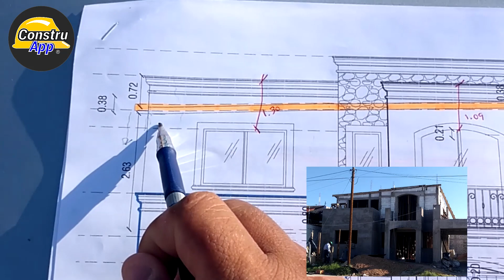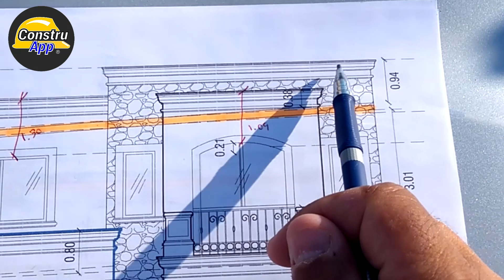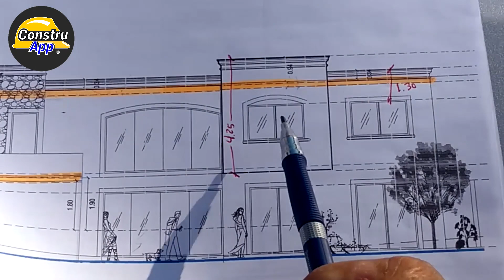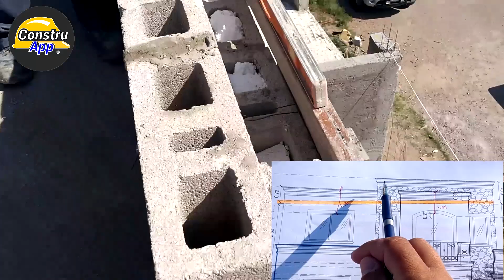Pretiles en fachadas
En ConstruApp, encuentra y contacta Directamente Proveedores de Productos y Servicios de la construcción de todo México